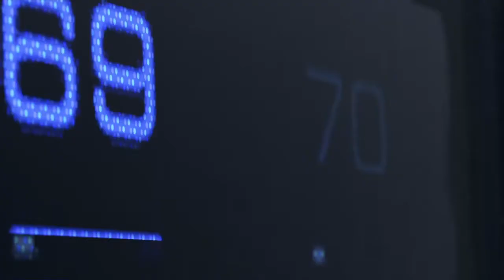On perd l'otage Become Human DEMO